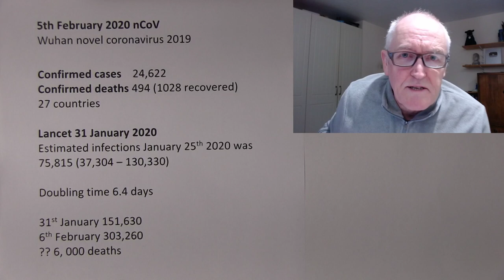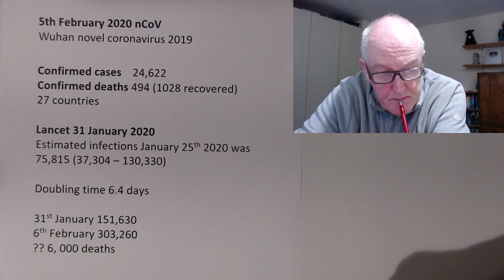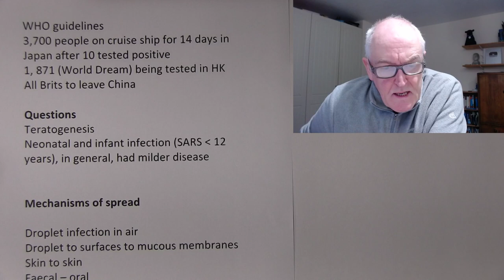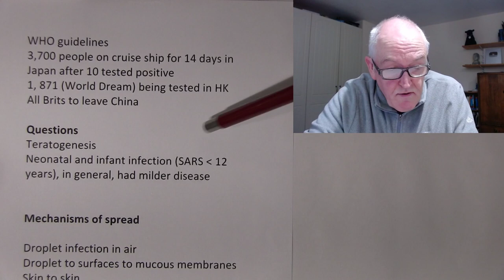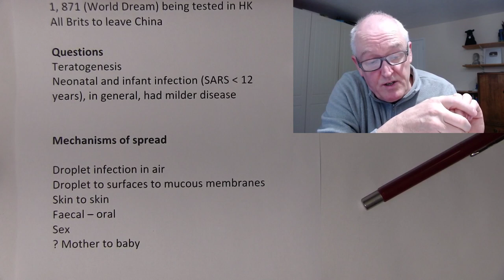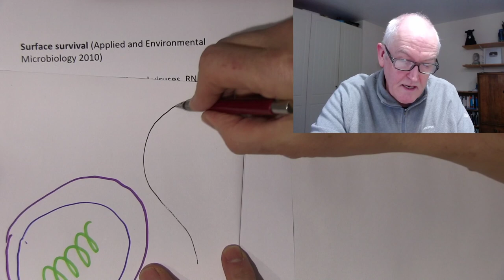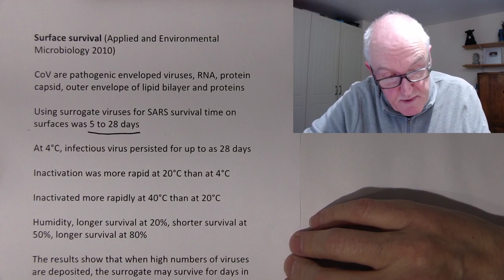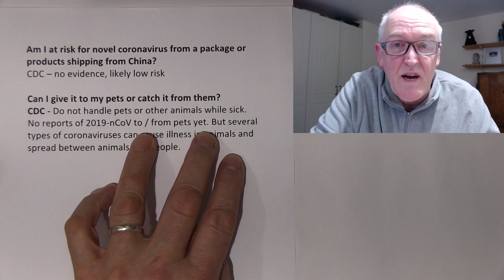Video 10 from John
Next video in this reflective series